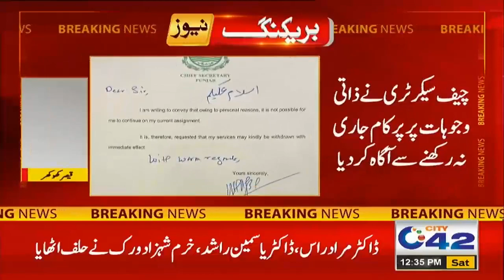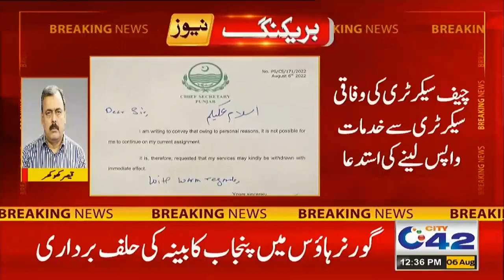چیف سیکرٹری نے چودھری پرویز الہیٰ کی حکومت کے ساتھ کام کرنے سے معذرت کر لی